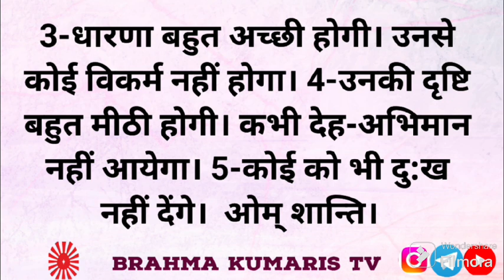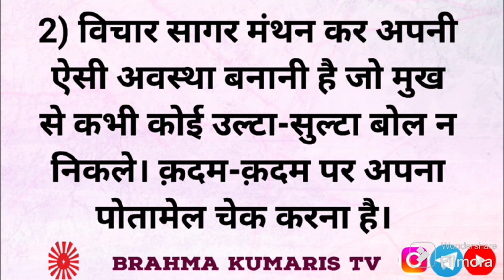BrahmaKumarisTV Aaj Ka Murli Saar/मुरली का सार/21 मार्च 2024/Murli Essence by Brahma kumaris tv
।।ओम् शान्ति।।